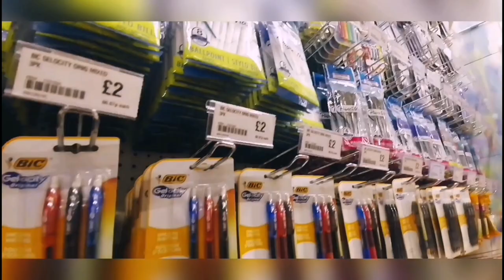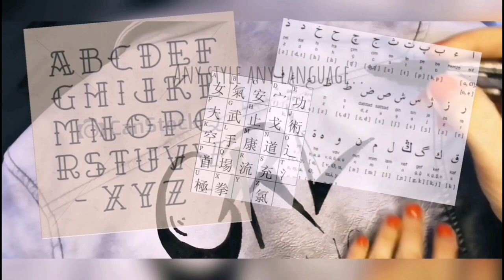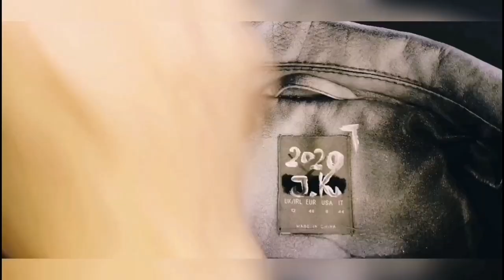How to Custom Painted Leather Jacket| DIY| Paint for Fun| Acrylic Paint| IntoArt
*white spray paint recommended